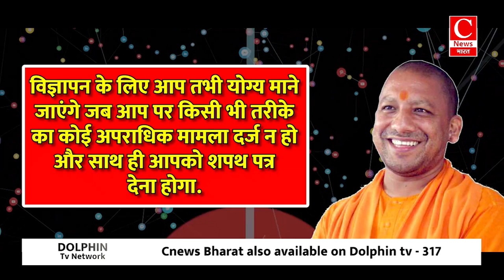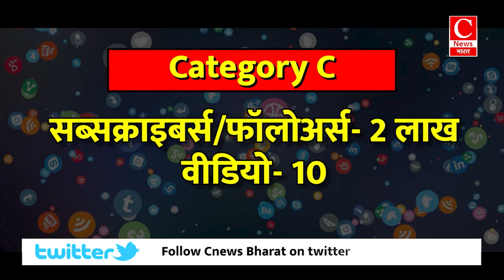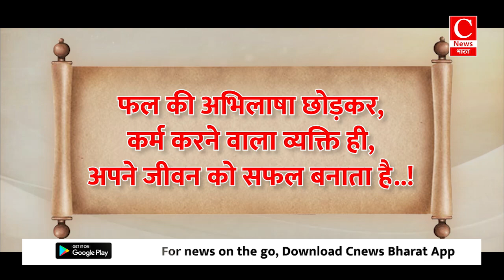कोलकाता केस ने एक बार फिर प्रशासनिक कमजोरियों को किया उजागर, आखिर ऐसा कबतक? || Cnews Bharat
सोशल मीडिया इंफ्लूएंशर यानि जो लोग सोशल मीडिया पर जानकरी देने और लोगों को जागरुक करने वाली रील बनाते हैं वो अब मालामाल होने वाले हैं..जी हां योगी सरकार ने सोशल मीडिया इंफ्लूएंशर को बड़ी सौगात दी है...योगी सरकार फेसबुक, एक्स, इंस्टाग्राम और यूट्यूब जैसे विभिन्न सोशल मीडिया प्लेटफॉर्म चलाने वाले और इन्फ्लूएंसर्स को उनके सब्सक्राइबर्स या फॉलोअर्स के आधार पर हर महीने लाखों रुपए देगी...ये राशि 30 हजार से 8 लाख रुपये तक होगी...बता दें योगी कैबिनेट की बैठक में उत्तर प्रदेश डिजिटल मीडिया नीति 2024 को मंजूरी दी गई है...जिसके तहत ये फैसला किया गया है...ऐसे में आप सोच रहे होंगे कि आपको ये पैसे मिलेंगे कैसे तो चलिए आपको विस्तार से इस योजना के बारे में बताते हैं..

उत्तर प्रदेश के बहराइच में भेड़िये, लखीमपुर खीरी जिले में बाघ के बाद अब कर्नाटक की राजधानी बेंगलुरु में तेंदुए की एंट्री हो गई है. जहां बहराइच जिले में आदमखोर भेड़ियों की वजह से 35 गांवों में आतंक है. वहीं लखीमपुर खीरी में बाघ दिखाई देने के बाद 50 गांव के लोग दहशत में हैं, जबकि बेंगलुरु में तेंदुआ दिखाई देने के बाद शहर के लोगों में खौफ है. उत्तर से लेकर दक्षिण भारत तक आदमखोर जानवरों की वजह से अलग-अलग शहरों से खौफ की तस्वीरें सामने आ रही हैं.

बहराइच जिले के 35 से ज्यादा गांवों में भेड़ियों का आतंक ऐसा है कि इन गांवों में लोग रात-रातभर जागकर रखवाली कर रहे हैं. भेड़ियों का झुंड 9 बच्चों समेत 10 लोगों का शिकार कर चुका है. इन आदमखोरों के हमले में 50 से ज्यादा लोग घायल हुए हैं. वन विभाग की 25 टीमें इन भेड़ियों को पकड़ने में जुटी हुई हैं. प्रशासन और वन विभाग का कहना है कि इन इलाकों में छह भेड़िये ही थे, जिनमें से चार भेड़ियों को पकड़ा जा चुका है. जबकि गांव वालों का कहना है कि यहां करीब 20-25 भेड़ियों का झुंड घूम रहा है और छोटे बच्चों, महिलाओं को निशाना बना रहे हैं. इतन ही नहीं लोगों की सुरक्षा को देखते हुए पुलिस और पीएसी के जवानों को तैनात किया गया है.

इस बीच लखीमपुर खीरी जिले के 50 से ज्यादा गांव दहशत में हैं क्योंकि यहां बाघ दिखाई दिया था. वन विभाग की टीमें लगातार बाघ की तलाश में जुटी हुई हैं. यहां पिंजरे के पास लगे कैमरे में बाघ की मूवमेंट रिकॉर्ड हुई थी...बीते अगस्त महीने में इस आदमखोर बाघ ने पांच लोगों पर हमला किया, जिनमें से चार लोगों की मौत हो गई, उसके बाद से ही जंगल से सटे गांवों के लोगों में डर और दहशत है..तो वहीं बेंगलुरु के बाहरी इलाके जिगनी में रविवार सुबह करीब 3 बजे एक तेंदुआ देखा गया, जिसकी वजह से इलाके में रहने वाले लोगों के बीच दहशत फैल गई. तेंदुआ सीसीटीवी कैमरे में कैद हो गया और वह इलाके में घूमता नजर आ रहा है...जिसको देखते हुए सभी इलाको में वन विभाग मुस्तैद है और इन आदमखोरों को पकड़ने की हर मुमकिन कोशिश कर रहा है...फिलहाल इन खबरों के अलावा एक नजर आज की उन खबरों पर भी डाल लेते हैं जो पूरे दिन चर्चा का विषय बनी रहीं...

अरविंद केजरीवाल के पीए बिभव कुमार को बड़ी राहत मिली है. सुप्रीम कोर्ट ने सांसद स्‍वात‍ि मालीवाल से मारपीट के मामले में उन्‍हें जमानत दे दी है. सुप्रीम कोर्ट ने कहा क‍ि बिभव कुमार 100 दिन से न्‍याय‍िक ह‍िरासत में हैं. मामले में आरोपपत्र पहले ही दाखिल किया जा चुका है. ट्रायल पूरा होने में अभी वक्‍त लगेगा. ऐसे में जमानत देना बाधक नहीं होगा...वहीं केंद्रीय मंत्रिमंडल ने किसानों और किसानों की आय के लिए 7 बड़े फैसलों को मंजूरी दी है, जिसमें 2,817 करोड़ रुपये के परिव्यय वाला डिजिटल कृषि मिशन और खाद्य, पोषण सुरक्षा के लिए 3,979 करोड़ रुपये की योजना शामिल है.वहीं जम्मू-कश्मीर के कटरा में स्थित पवित्र माता वैष्णो देवी मंदिर के मार्ग पर एक बड़ा हादसा हुआ है। सोमवार दोपहर करीब 2.30 बजे भूस्खलन की एक घटना में पत्थरों और मलबे के गिरने से कम से कम तीन तीर्थयात्री गंभीर रूप से घायल हो गए। वहीं सुप्रीम कोर्ट ने शराब घोटाले मामले में कारोबारी और आम आदमी पार्टी के पूर्व कम्युनिकेशन हेड विजय नायर को सोमवार को जमानत दे दी. कोर्ट ने लंबे समय तक जेल में रहने और ट्रायल में देरी को कारण बताते हुए उन्हें राहत दी है...वहीं यूपी के कन्नौज में नाबालिग से रेप केस में फंसे पूर्व ब्लॉक प्रमुख नवाब सिंह यादव की मुश्किलें बढ़ गई हैं. नवाब का रेप पीड़िता के साथ डीएनए सैंपल मैच हुआ है...इसी के साथ नाबालिग लड़की से बलात्कार की पुष्टि हो गई है...वहीं महाराष्ट्र में विधानसभा चुनाव से ठीक पहले पुणे नगर निगम एनसीपी के पूर्व पार्षद वनराज आंदेकर की रविवार रात कुछ अज्ञात लोगों ने गोली मारकर हत्या कर दी. पुणे पुलिस के मुताबिक उनपर धारदार हथियारों से भी हमला किया गया.